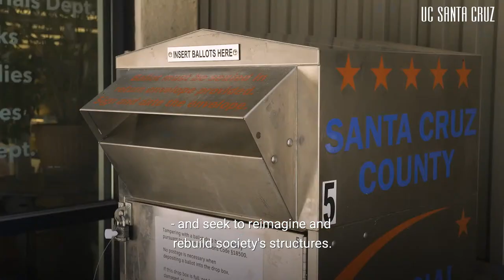Cal Lutheran vs UC Santa Cruz | Women's Basketball, Dec. 18, 2022